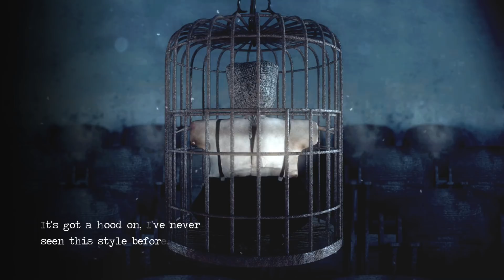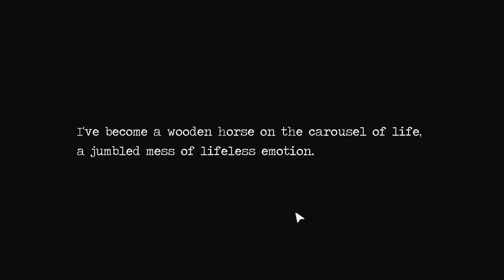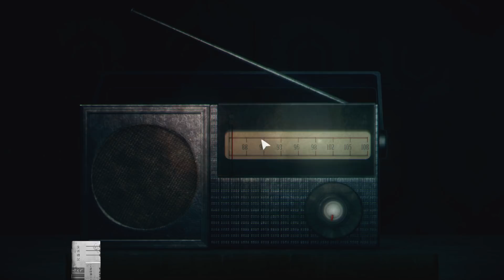คุณครู และ เรย์ | Detention | Horror Game #3